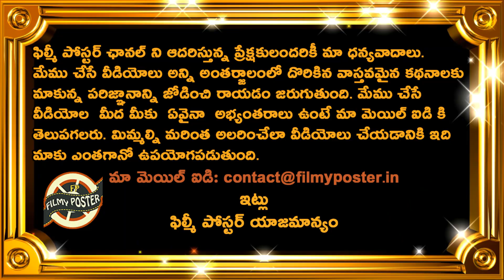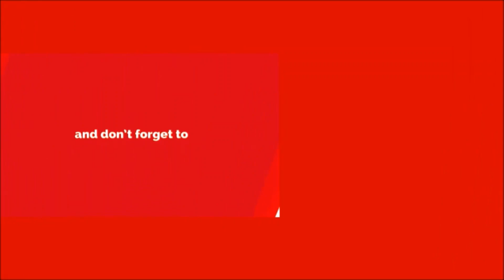INDW Won By 8 Wickets Against PAKW|INDW vs PAKW Match 5 Highlights|Smriti Mandhana|Filmy Poster